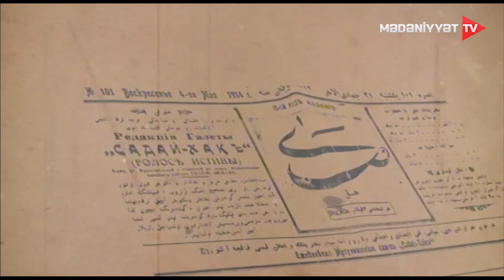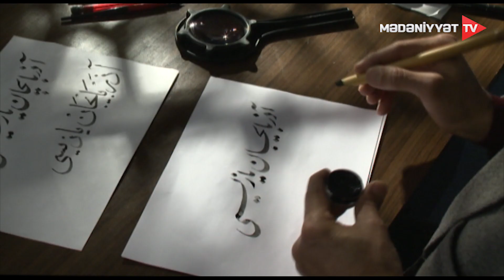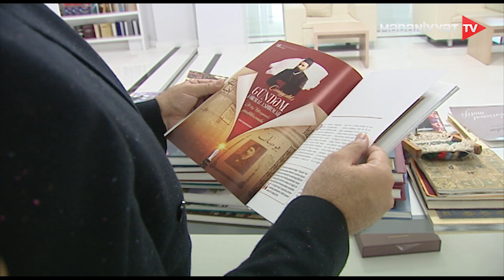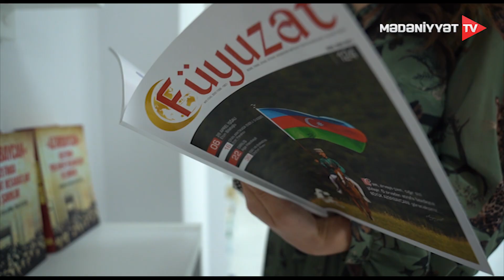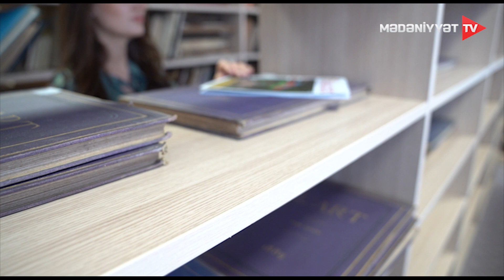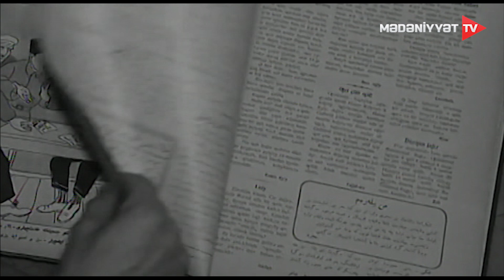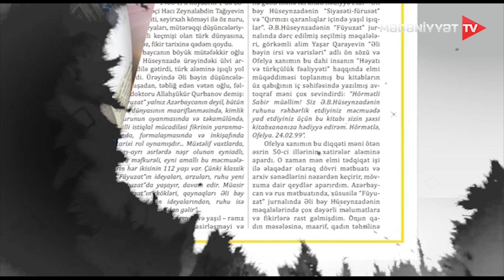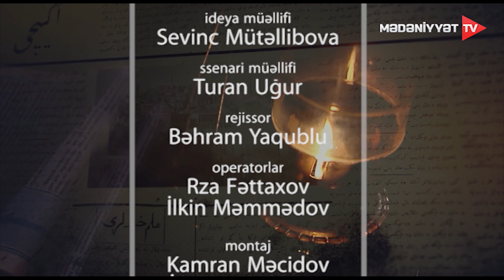Çıraq - Füyuzat | 01.11.2022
"Çıraq" verilişinin növbəti sayı "Füyuzat" jurnalının təşəkkülü və fəaliyyətinə həsr olunur.Məfkurə adamı, Turan yolçusu Əli bəy Hüseynzadənin təsisçisi və baş redaktoru olduğu "Füyuzat" jurnalı mənəvi və fikir dünyamız üçün hansı töhfələr bəxş edib? "Feyz", "bolluq", "bərəkət" mənasını verən "Füyuzat"-ı türk dünyasının mənəvi irsi saymaq üçün əlimizdə hansı faktlar var? Verilişdə Əməkdar jurnalist Qərənfil Dünyaminqızı, "Füyuzat" jurnalının baş redaktoru Mübariz Yunus və MİMTA Fondunun icraçı direktoru Pərviz Əmirov "Füyuzat"-ın keçmişinə və bu gününə çıraq tuturlar.
Ssenari müəllifi: Turan Uğur
Rejissor: Bəhram Yaqublu
Aparıcı: Əfsanə Mehdiyeva
Redaktor: Sevinc Mütəllibova